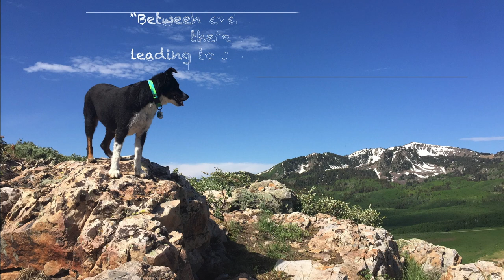Interview with Ken of BlueSkyKitchen re: Mini-Grub for my Wayfarer Van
This is a quick interview with creator Ken from Blue Sky Kitchen.  His beautiful, inventive and practical boxes are perfect for those living or camping out of their van.  You can learn more by visiting his

I am using his mini-grub box to expand the storage space of my Wayfarer Van kit (the Wally).